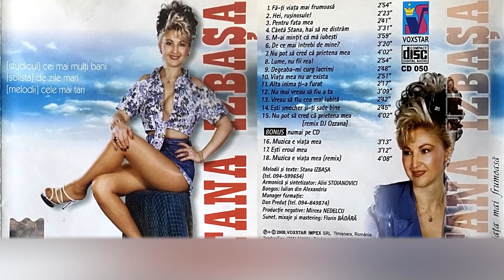Stana Izbasa - Fa-ti viata mai frumoasa - partea I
0:00 Fa-ti viata mai frumoasa
2:52 Hei, rusinosule !
5:11 Pentru fata mea
7:50 Canta Stana, hai sa ne distram
11:20 M-ai mintit ca ma iubesti
15:16 De ce mai intrebi de mine
18:23 Nu pot sa cred ca prietena mea
22:09 Lume, nu fi rea ! - Stana Izbasa